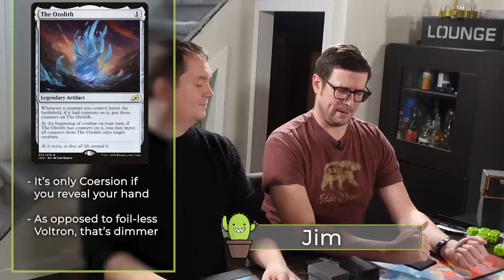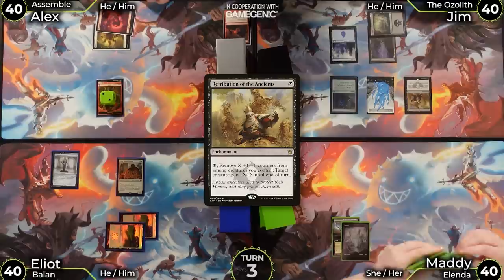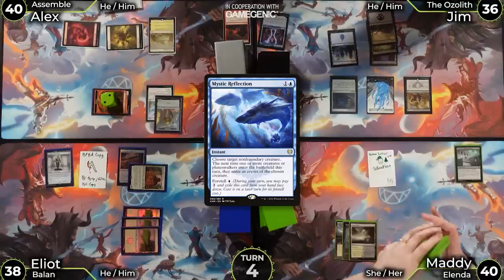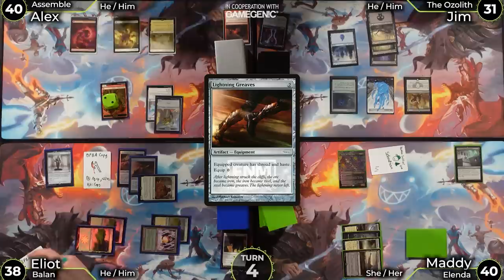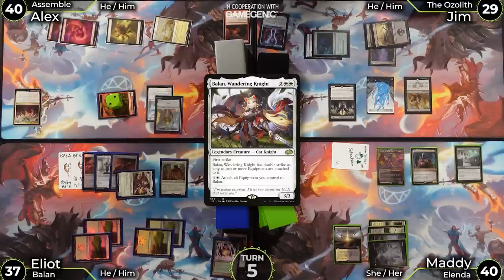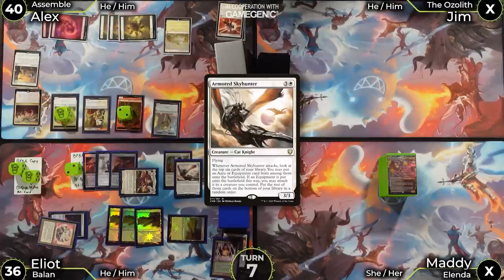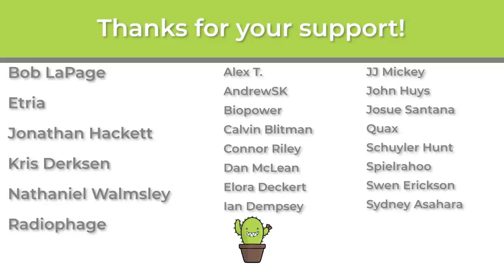HALF of these Commander decks are ILLEGAL | The Ozolith VS Balan VS Assemble the Legion VS Elenda